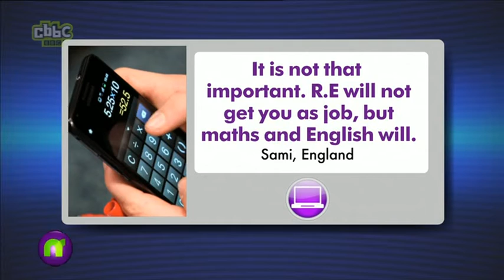Ofsted comments on religious education - Newsround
Newsround report about Ofsted and religious education (6th October 2013 at 2pm)